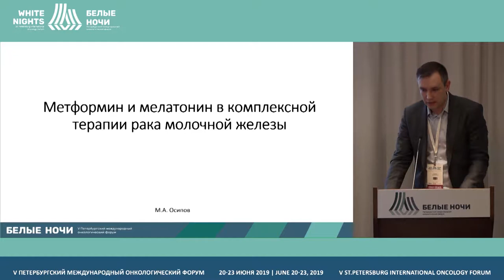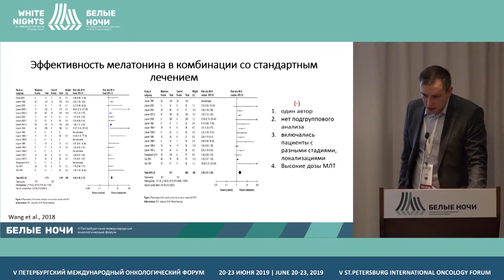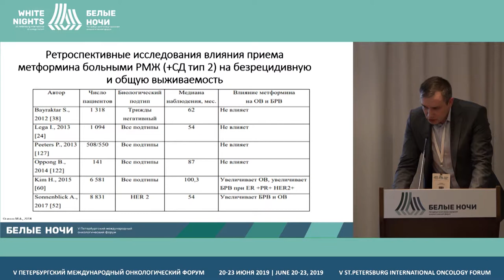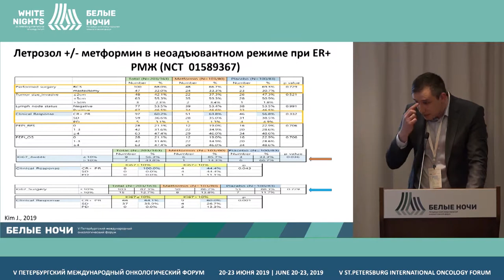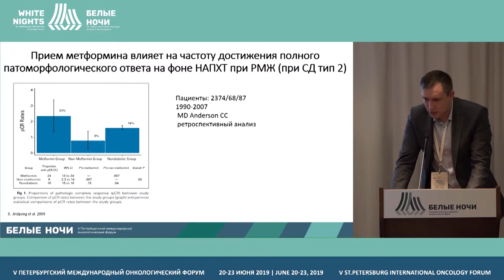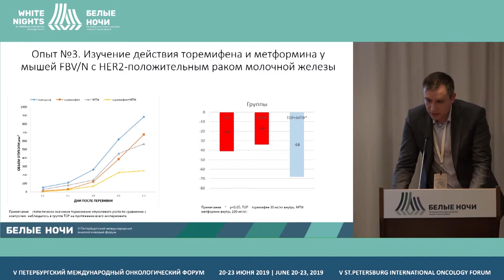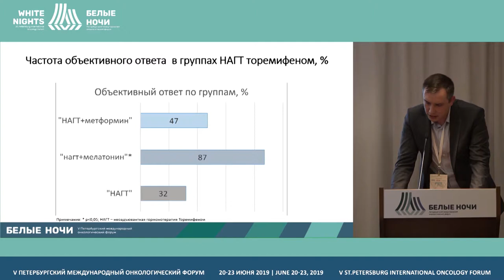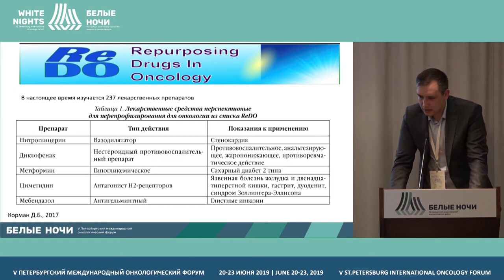Metformin and melatonin in complex therapy of breast cancer | Geriatric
Mikhail Osipov, FSBI «N.N. Petrov NMRC of oncology» of the Ministry of Healthcare of the Russian Federation, St.Petersburg